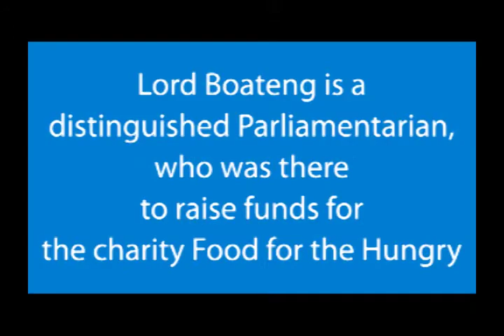Lord Boateng Addresses Christ Gospel Church - Part 1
In October of 2011, the Rt. Hon. Lord Paul Boateng, a former British Cabinet Member, visited Christ Gospel Churches International Incorporated. He was there to raise funds for Food for the Hungry, a Christian charity that raises money to help provide people in developing countries with clean food, water and shelter.

In this first segment, Lord Boateng discusses globalization and its impact on the world.  He drew comparisons between between Britain and America, and how there is economic angst on both sides of the Atlantic.  He also reads from Micah chapter 6 to draw inspiration on how families must navigate an increasingly interdependent world.